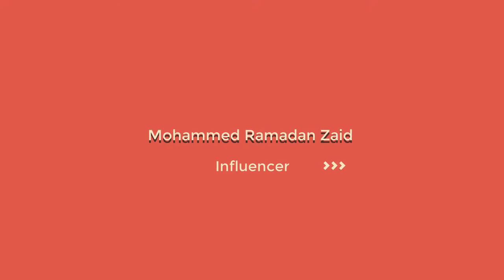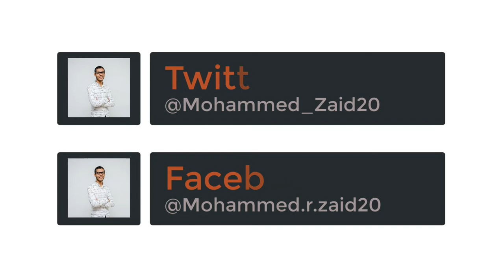ليل مدينة طرابلس في شهر رمضان المبارك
خلال كل شهر رمضان كل أو أغلب النفوس تتغير والكثير من الأشخاص يكونو طيبين أكثر و أكثر تفهم و سلاسة في التعامل.
وايضا شكل وروح المباني تتغير وتكون فيه طعمة و سعادة مختلفة اثناء الخروج للمتعة في اليل.
في هذا الفيديو سنري ذلك.